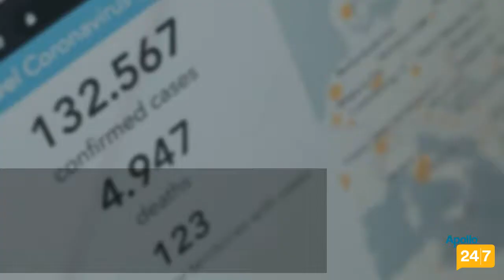Can a vaccine provide better immunity than natural infection?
Will a vaccine provide you with better immunity against Coronavirus? Find out.

Key features:
* 24x7 Doctor: Start anywhere, end anywhere! We ensure 24x7 Doctor availability within 15 minutes of booking for you, getting rid of long queues and wait times. with prioritized slots as well as making follow-up consultations an ease. Want to visit the doctor in-person first and follow up online through video/audio/chat later? No problem! Start anywhere, end anywhere, and your information will always be up-to-date for you and your doctor.
* Honest Meds: Get medicines delivered in less than 3 hours, no matter where you are, because of Apollo’s largest network of pharmacy outlets. You can directly follow through with medicine purchases immediately after your consultation in one click.
* Tests on-the-go: Online test booking: Similar to medicines, order your tests for a home pick up or visit the nearest Apollo Hospital to get health checks done with one click after your consultation!
* Health Records: An integrated platform to store all health records being generated physically or digitally across the Apollo ecosystem, for each consumer on the app